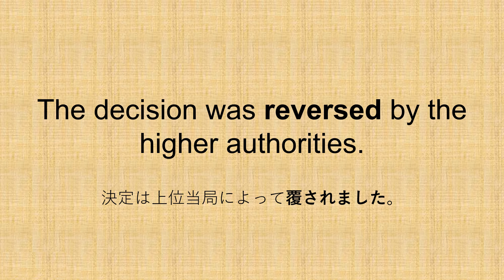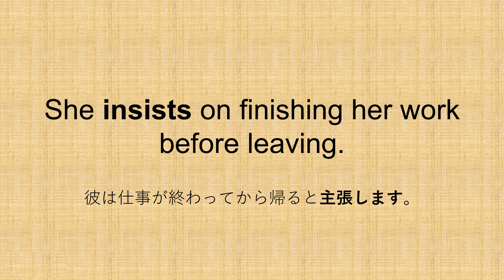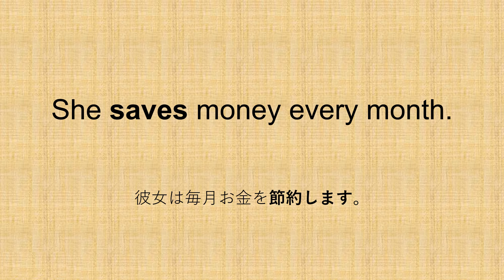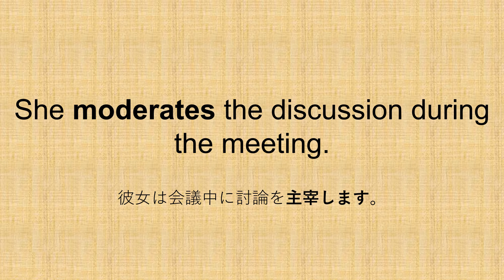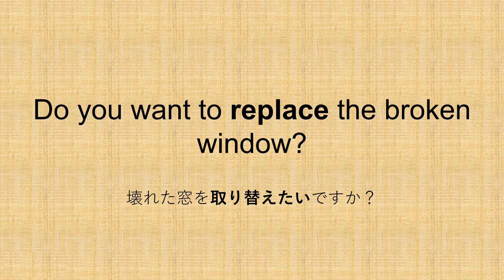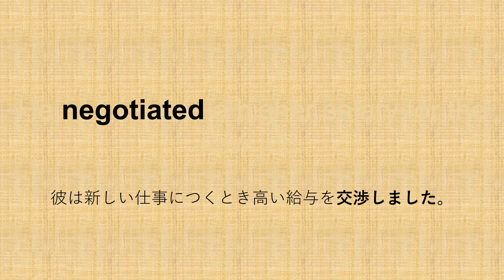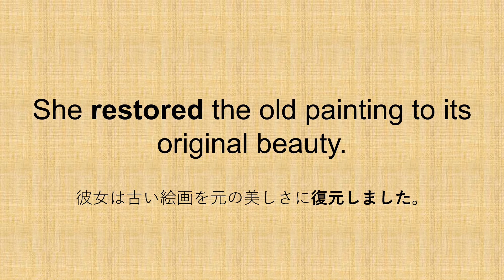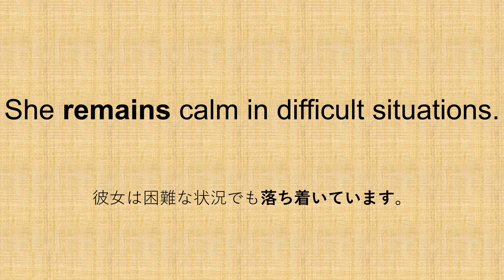【毎日更新】✨動詞例文12✨ - 3か月で重要動詞を覚える例文集🎵パターンプラクティスで動詞の変化に慣れる🚀【毎日英語ラボ】